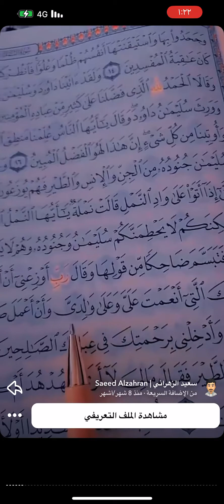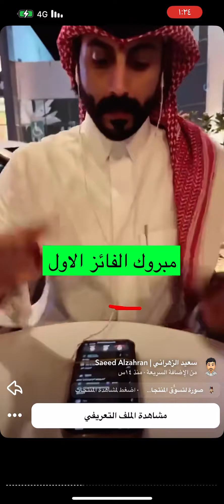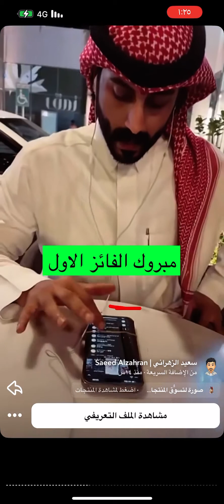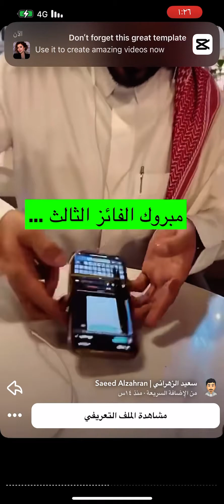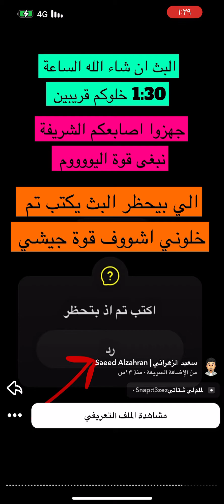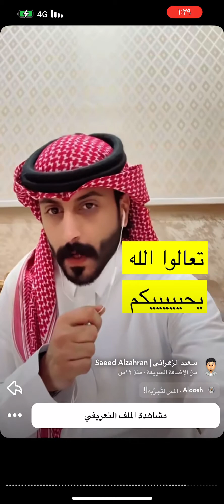سنابات سعيد_الزهراني اليوم الخميس١٤/مارس/٢٠٢٤ 🤍✨